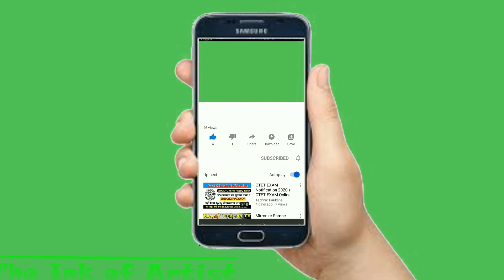दुःख में सुमिरन सब करे, सुख में करे न कोय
जो सुख में सुमिरन करे, तो दुःख काहे को होय ।

भावार्थ: दुःख में हर इंसान ईश्वर को याद करता है लेकिन सुख में सब ईश्वर को भूल जाते हैं। अगर सुख में भी ईश्वर को याद करो तो दुःख कभी आएगा ही नहीं।